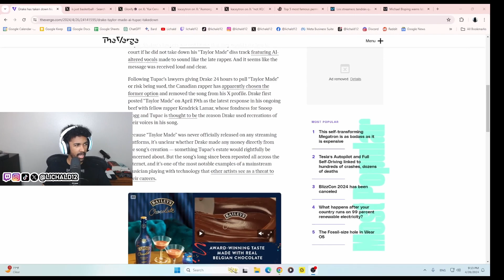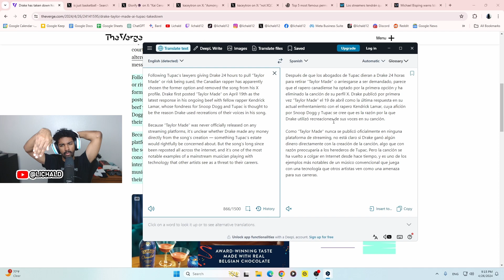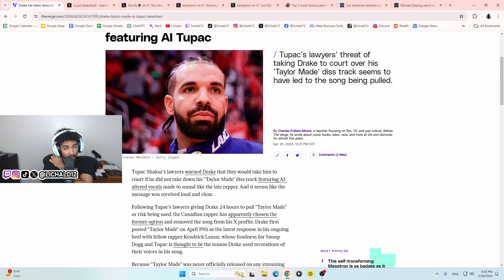Por Esta Razón Drake Borra Canción con Tupac y Snoop Dogg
Drake Borra Canción con Tupac y Snoop Dogg